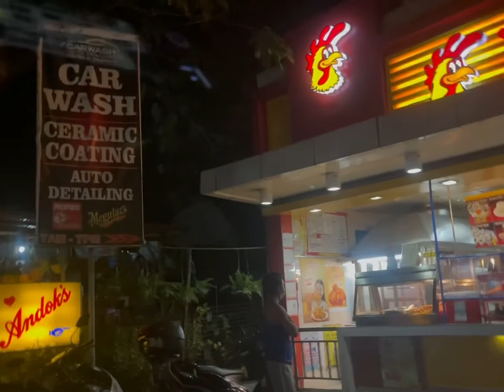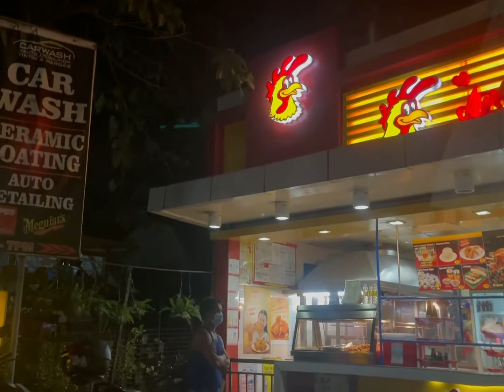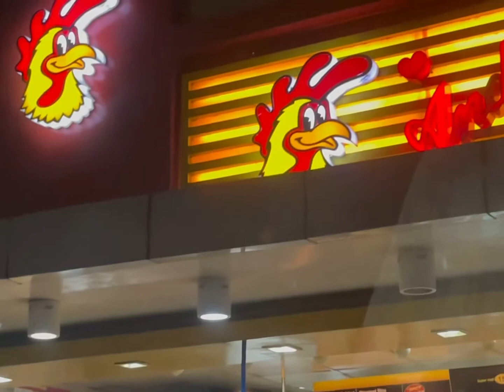Chicken Dinner | Andoks and Ulam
thank you so much families from different parts of the World
this is your ferrer family